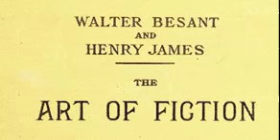Henry James & Walter Besant (2/3) The Art Of Fiction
THE ART OF FICTION.
A lecture on the art of fiction, given by the English critic Walter Besant on April 25, 1884, and an answer to the lecture by American writer Henry James in the same year.

AUTHOR BIOGRAPHY.
Henry James, OM (April 15, 1843 – February 28, 1916) was an American writer who spent most of his writing career in Britain. He is regarded as one of the key figures of 19th-century literary realism. He was the son of Henry James, Sr. and the brother of philosopher and psychologist William James and diarist Alice James. He alternated between America and Europe for the first twenty years of his life  eventually he settled in England, becoming a British subject in 1915, one year before his death. He is best known for a number of novels showing Americans encountering Europe and Europeans. His method of writing from the point of view of a character within a tale allows him to explore issues related to consciousness and perception, and his style in later works has been compared to impressionist painting.

James contributed significantly to literary criticism, particularly in his insistence that writers be allowed the greatest possible freedom in presenting their view of the world. James claimed that a text must first and foremost be realistic and contain a representation of life that is recognisable to its readers. Good novels, to James, show life in action and are, most importantly, interesting. His imaginative use of point of view, interior monologue and possibly unreliable narrators in his own novels and tales brought a new depth and interest to narrative fiction. An extraordinarily productive writer, in addition to his voluminous works of fiction he published articles and books of travel, biography, autobiography, and criticism, and wrote plays, some of which were performed during his lifetime, though with limited success. His theatrical work is thought to have profoundly influenced his later novels and tales.